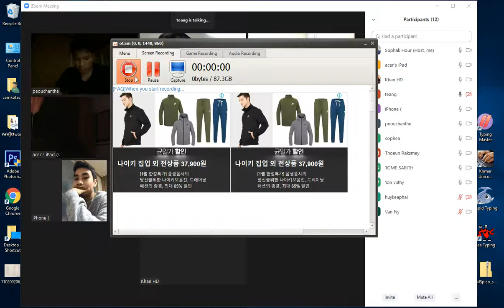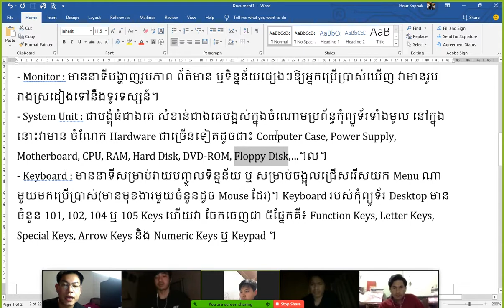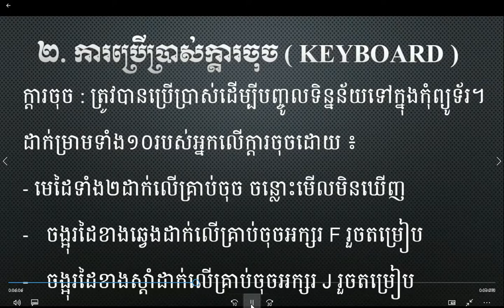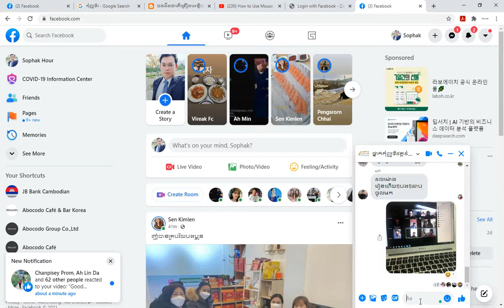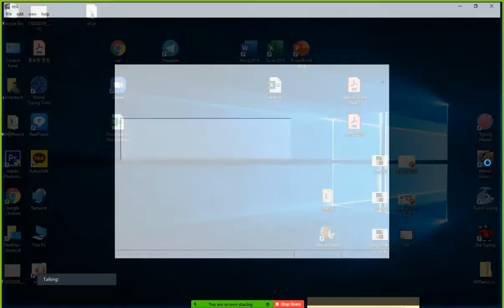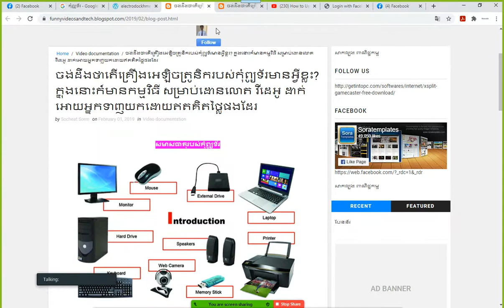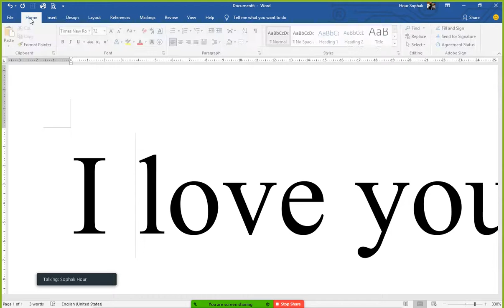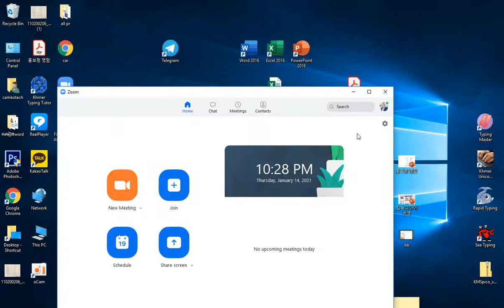ថ្នាក់កុំព្យូទ័រ ជំនាន់ទី២ 1